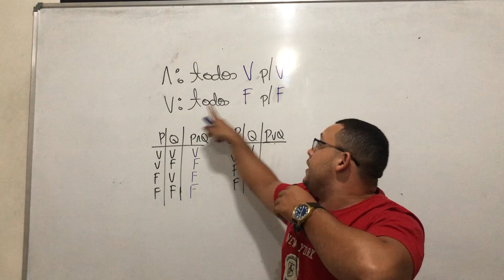Memorização da Disjunção Inclusiva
Forma de memorizar e resolver a tabela verdade da disjunção inclusiva